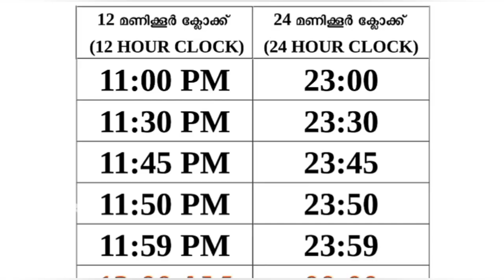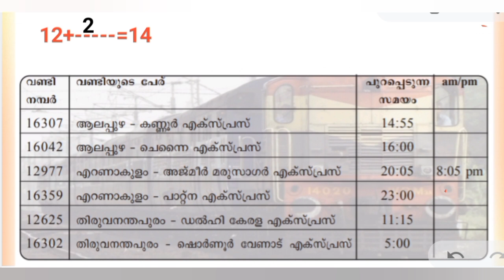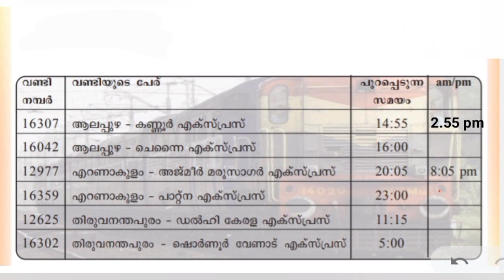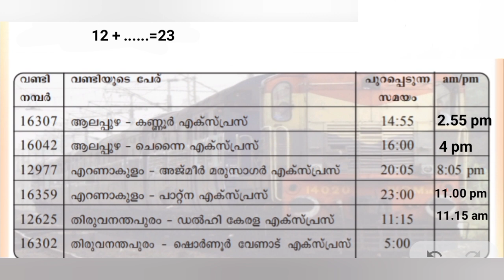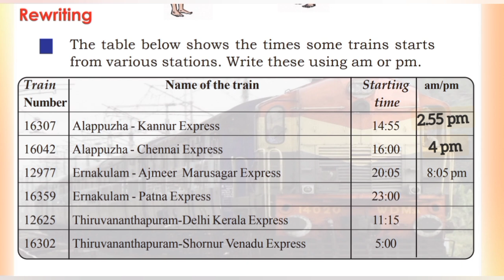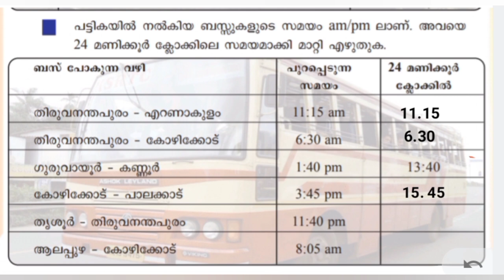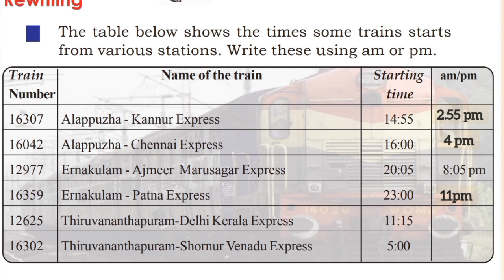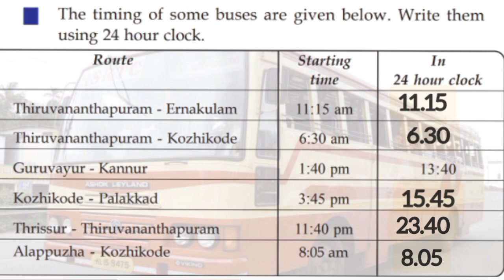Class 4 Maths Worksheet Sep 20/4 th std maths worksheet 20/9/21/Std 4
Maths Worksheet 20/9/21
First Bell 2.0 STD 04 Mathematics Class 14 work sheet
Kite victors std 4 Maths activites
VICTERS channel std 4 Maths worksheet